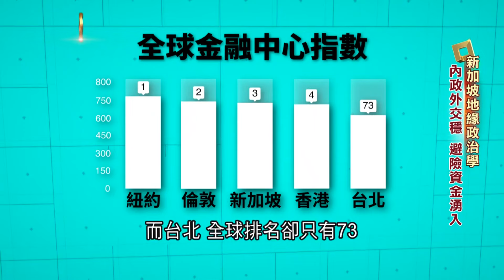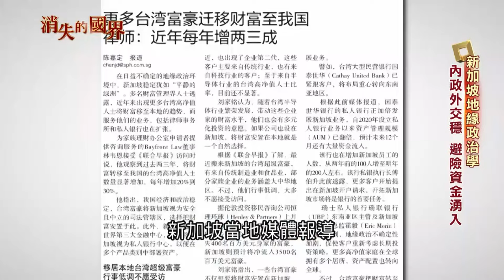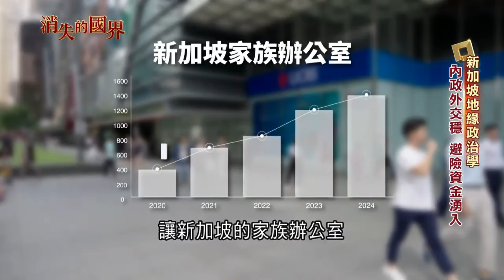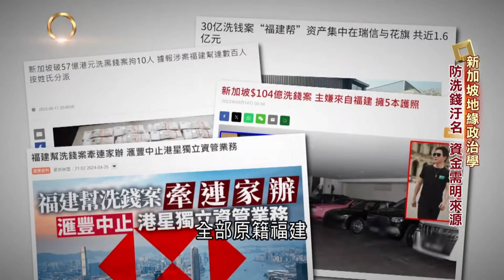【精華】全國僅有5%人有地住宅 外國富豪投資客使新加坡房產飆升 只做商業用途"街屋"更是破上億! 新政府控"車"數量 搶標"擁車證" 開車上路竟需千萬?│【消失的國界】20240918│三立新聞台